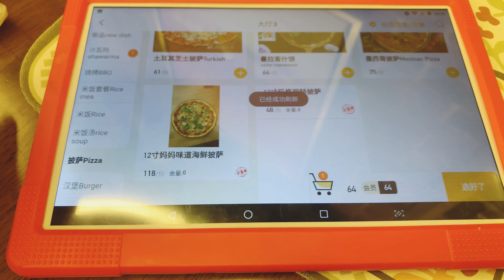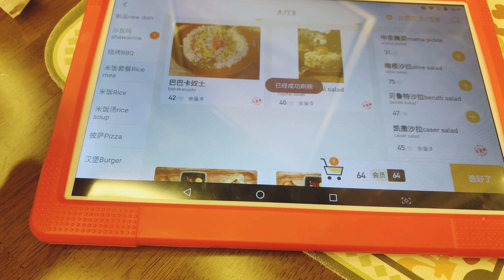Dinner at Taiba Shawarma Middle East Restaurant | Dinner at Turkish Restaurant | In Beijing China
Dinner at Taiba Shawarma | Dinner at Taiba Shawarma Middle East Restaurant | Dinner at Turkish Restaurant | Dinner at Sanlitun Beijing China
Hello everyone! I'm Ifrah Umair. I am an international student living in China from Pakistan. I will post vlogs, record my adventures, routines, and experiences as a student.